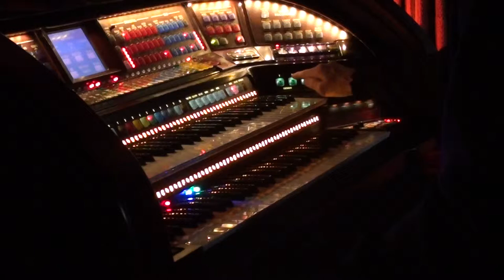Walter Hammel Plays Hawaiian classic "Beyond The Reef" on the Lowrey Prestige Virtual Orchestra.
Walter takes you to Hawaii with the Hawaiian love song "Beyond The Reef". This song was written in 1948 by Jack Pitman in Hawaii and recorded by Hawaiian artist, Napua Stevens, in 1949. With its beautiful melody and words, it became a classic for Andy Williams, Alfred Apaka and Elvis Presley(1966). This version uses Oboe, Vocals and Hawaiian Guitars with a Sea Scene intro.